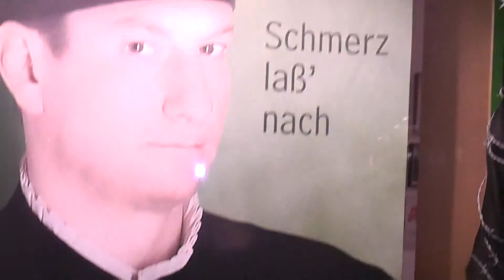kick box 21 stachel draht filmbike galacom tv manager mr win more